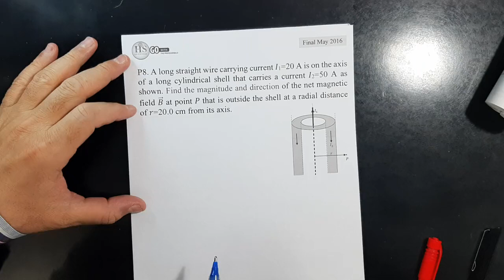27 Physics 102 CH28 Final May 2016 P8